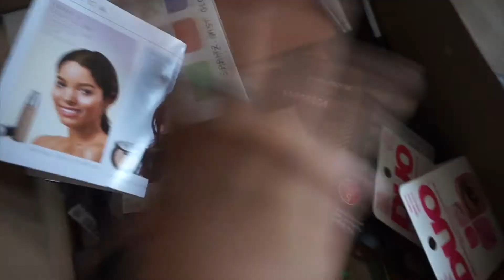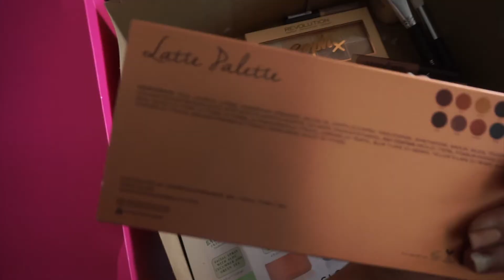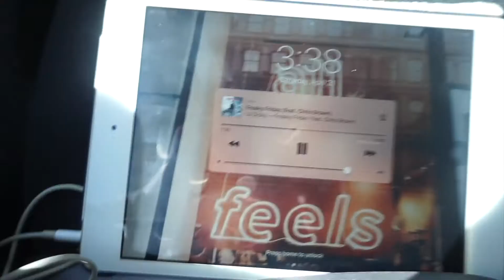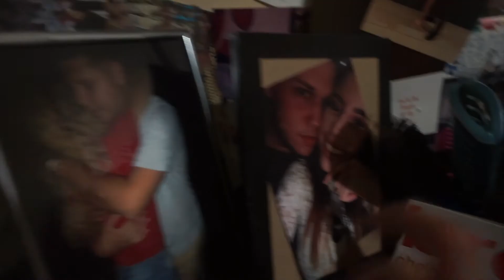VLOG: FREE MAKEUP | FULL DISCUSSION W/ AN OLD MEN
I N S T A G R A M  *ddjt19*

S N A P C H A T *ddjt18*

VLOG: FREE MAKEUP | FULL DISCUSSION W/ AN OLD MEN ♡ Got an adorable package from Ulta a cute birthday gift, cutest gift ever and I also got into a discussion with a grumpy old men so figured I include it lol Hope you guys enjoy this video!